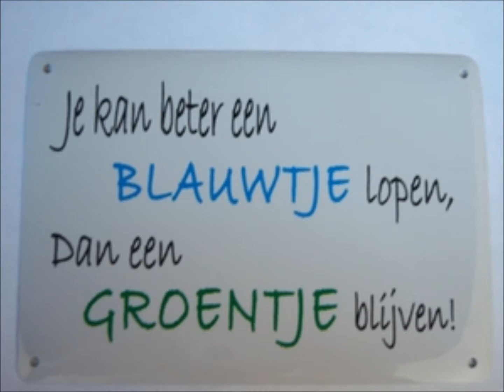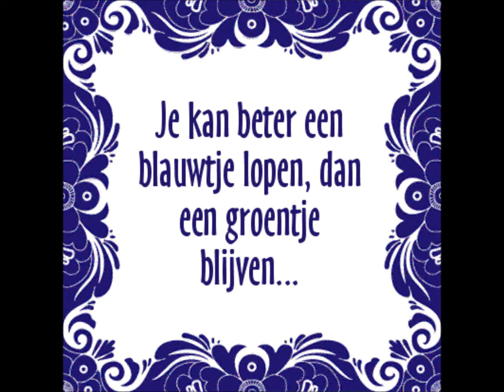Wumme ***** Wil ie stoeien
Wil ie stoeien.  [Tekst & muziek; Willem Tiemens].
Wumme... zang & akoestisch gitaar.
Bas... Lené te Voortwis,
Percussie...Martin Verdonk.
Toetsen...Willem te Voortwis.
Elektrisch gitaar...Jan Kolkman.
Drums...Danny Sahupala
Mondharmonica..Siep Geurink
Gitaarsynt...Huijb Oskam
Koortje...Mary Afdan
Achtergrondzang, Jan. Kolkman.
Techniek..Roy Klein Entink
Opgenomen 2010 [Roy's Kitchen]
Clip...W.T.
Van de CD 'Tied geet veurbie'.